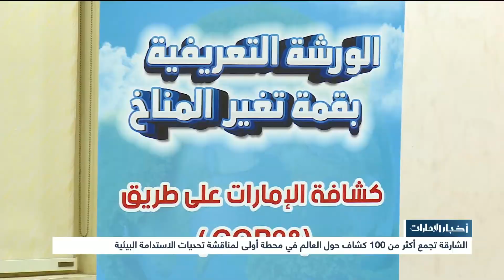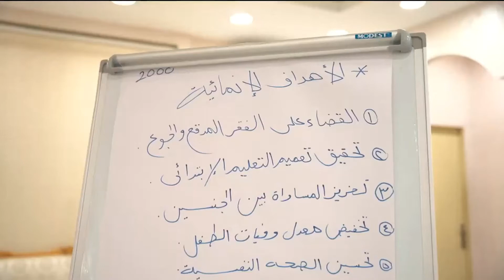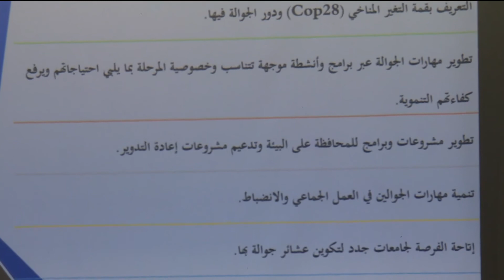الشارقة تجمع أكثر من 100 كشاف حول العالم في محطة أولى لمناقشة التحديات الاستدامة البيئية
أخبار الإمارات | الشارقة تجمع أكثر من 100 كشاف حول العالم في محطة أولى لمناقشة التحديات الاستدامة البيئية